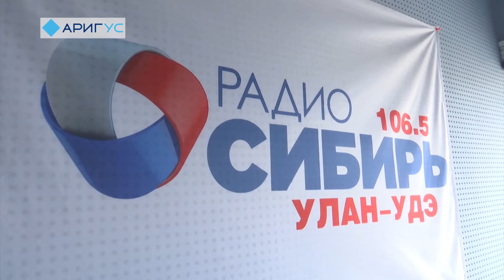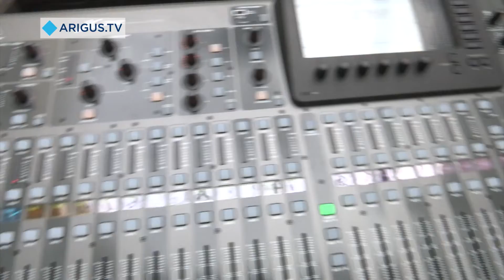10 лет на волне 106,5 FM. «Радио Сибирь-Байкал» проведет открытый эфир в студии за стеклом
Живые выступления музыкантов, конкурсы и многое другое ждут слушателей уже завтра.